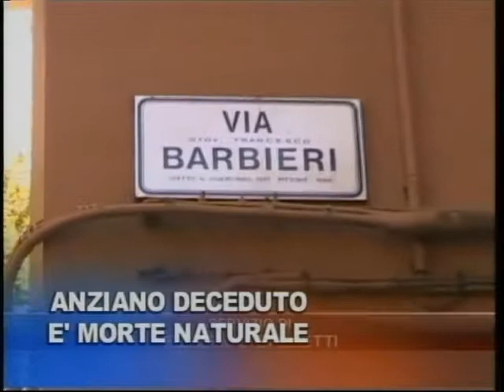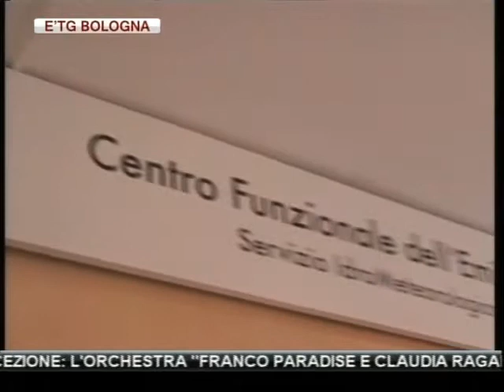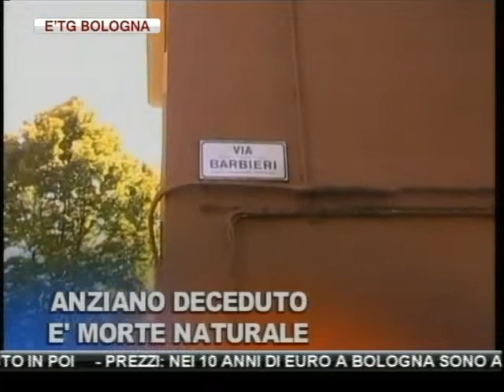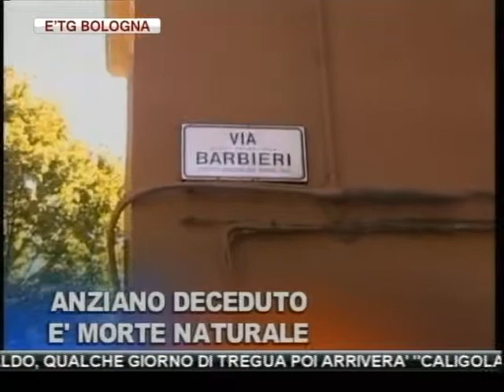etg Bologna 11 08 2012